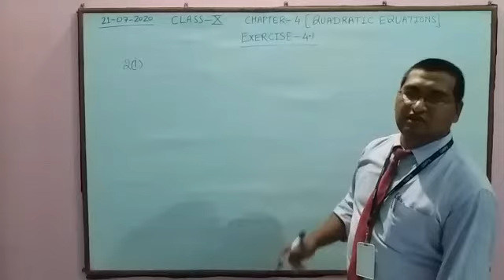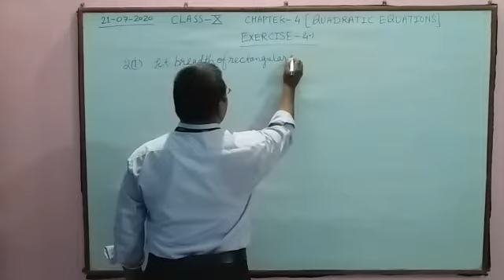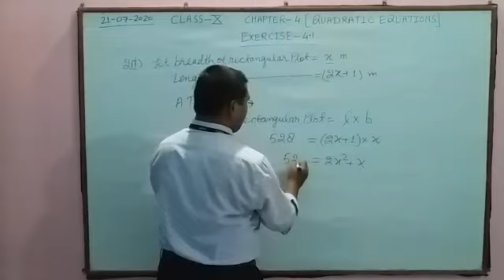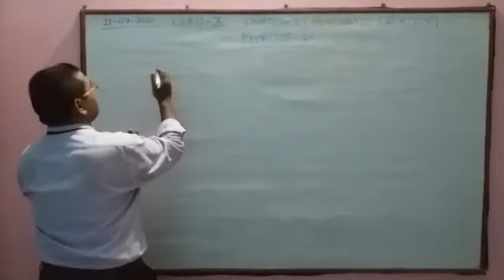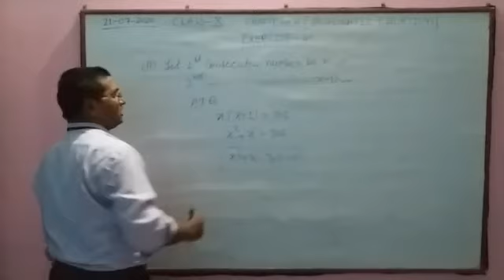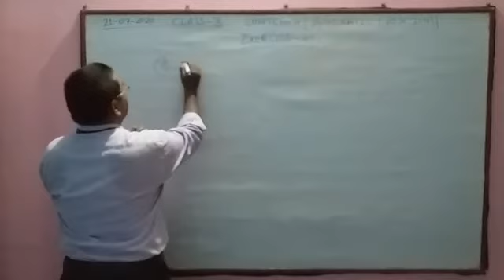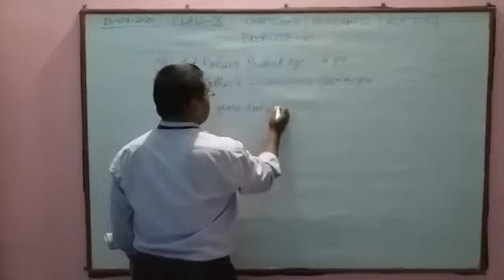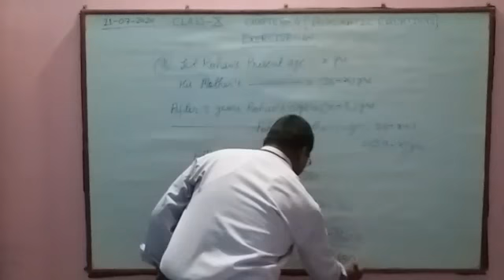CLASS X CHAPTER- QUADRATIC EQUATIONS